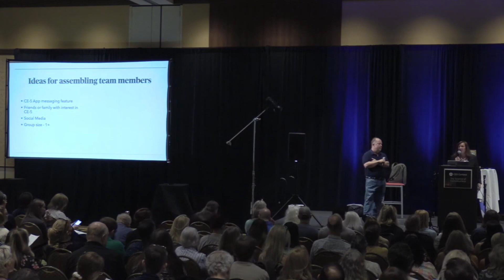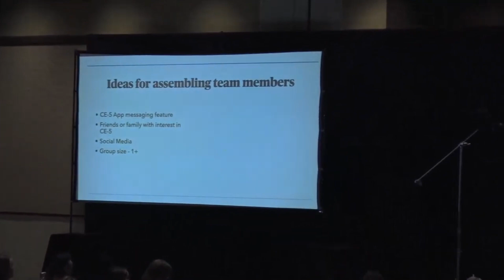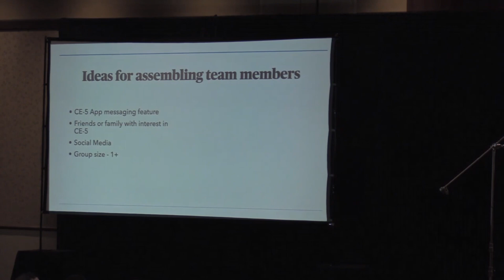CE5 Tools & Techniques | Time to make contact with Extraterrestrials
Welcome to the fascinating world of CE5 (Close Encounters of the Fifth Kind) Tools & Techniques! In this captivating video from a Steven Greer Conference, you'll embark on an extraordinary journey, learning the most cutting-edge methods to establish contact with extraterrestrial beings. Discover powerful techniques to reach out to these enigmatic entities through meditation, consciousness, and advanced communication protocols. Unravel the secrets of the universe and expand your understanding of cosmic connections. Join us for an eye-opening experience that might just change the way you perceive life beyond our planet.